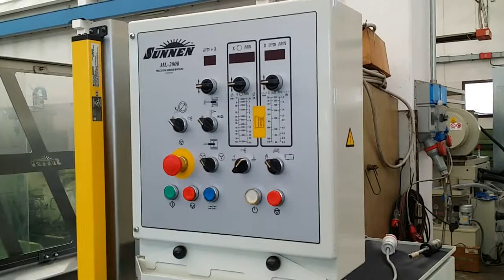SunnM2k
Sunnen ML2000 honing machine levigatrice lappatrice per fori
misuratore ASC
barriere fotoelettriche